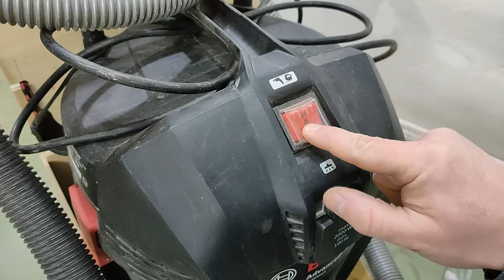2 Ways To Make DIY Cyclone for workshop | Classic Dust collector VS Thien Cyclone Separator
Let me show you how to make a homemade cyclone for a vacuum cleaner in two ways:
1. Classic Dust collector

I will test different cyclone designs and only you can decide which of these constructions is more efficient.

▶️ Step by step tutorial:
00:20 — making cyclone trolley
05:39 — make a baffle
07:35 — cyclone bucket
16:58 — test different cyclone designs
20:53 — what is best design for dust separator?